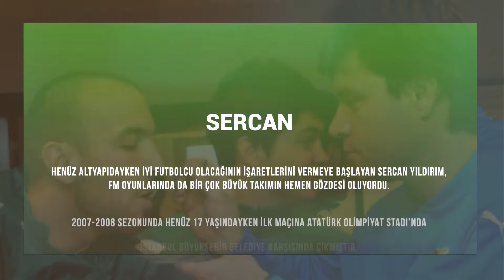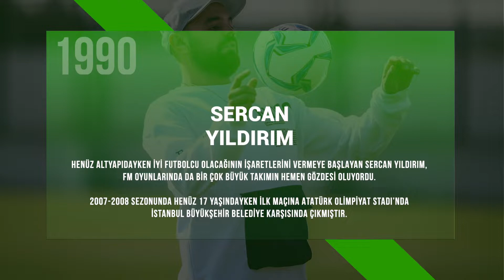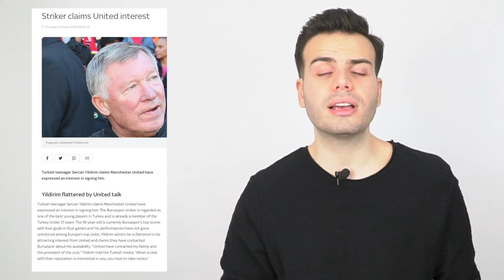SERCAN YILDIRIM: HİÇ BİLİNMEYEN O TRAJİK ÖYKÜ! - TRAJİK FUTBOL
Dünyanın gelmiş geçmiş en başarılı antrenörü Alex Ferguson’ın istediği genç bir futbolcuyken, en iyi döneminde olması gerektiği yaşta Survivor’da yarışmacı olan birisi nasıl anlatılır?

Bugün Sercan Yıldırım'ın hikayesini sizlerle paylaşacağız ve bunun sonucunda hikayenin trajik mi yoksa kader mi olduğuna siz karar vereceksiniz!

5 Ocak 1990’da dünyaya gelen Sercan Yıldırım, futbol hayatına da memleketinin takımı Bursaspor’da başladı.